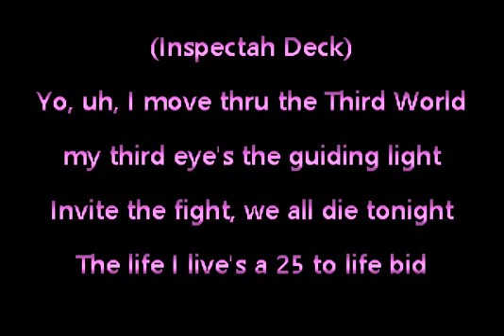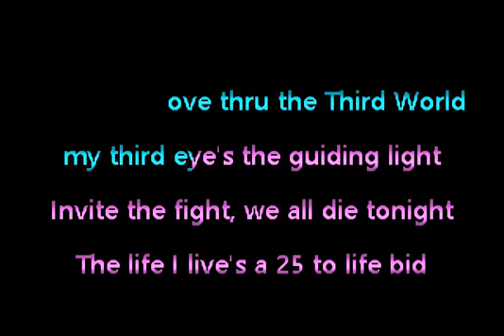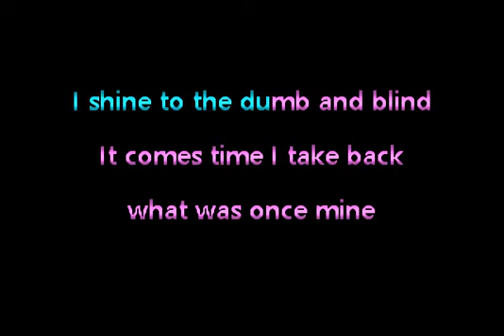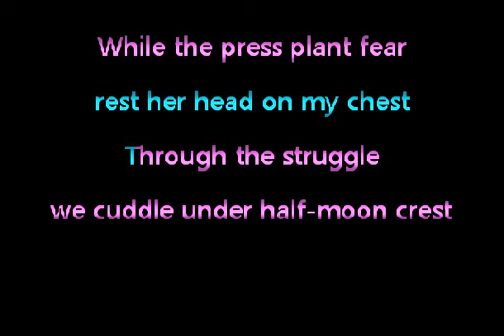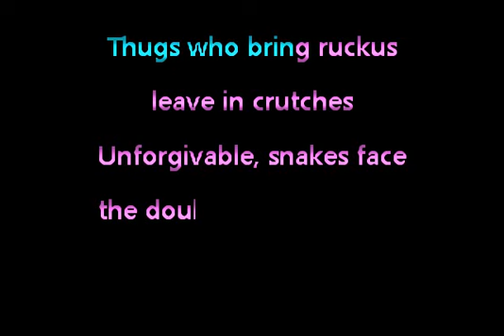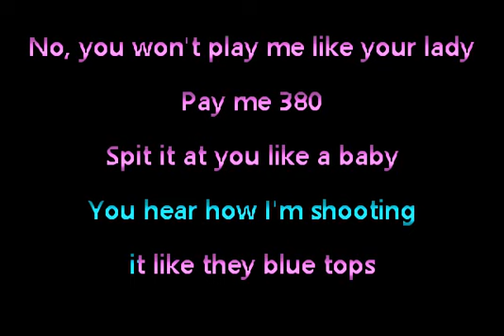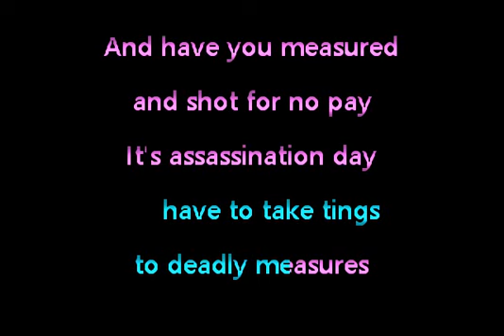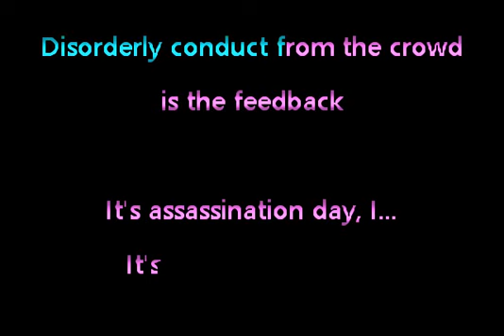Ghostface Killah - Assassination Day • Karaoke